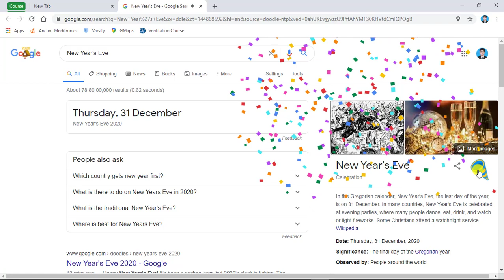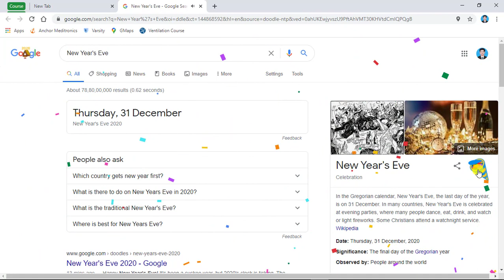New Year's Eve 2020 Doodle from Google🎉 | BMH!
It’s been a cuckoo year, but 2020’s clock is ticking. The countdown begins now, and when the clock strikes midnight a new year will spread its wings!